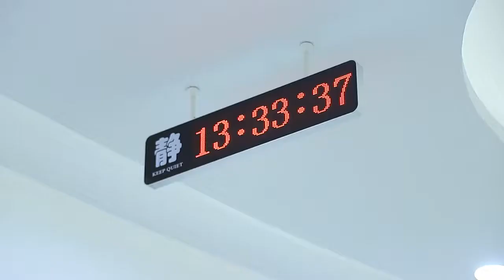YHE 916S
YHE-916s Yarward nurse call, two way communication intelligent nurse call system